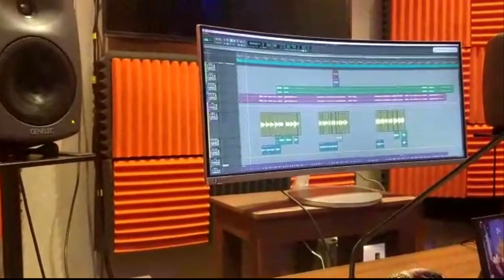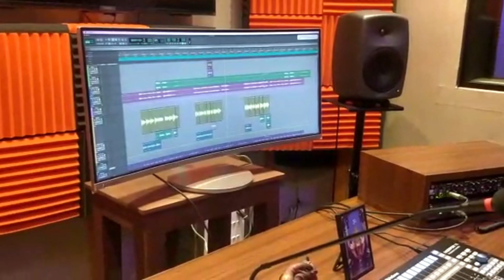ONAM 2K22- ആവണി അന്നയുകയായി....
Latest Onam Song